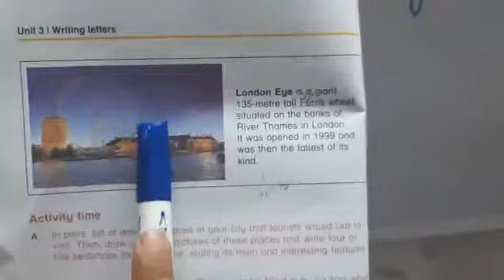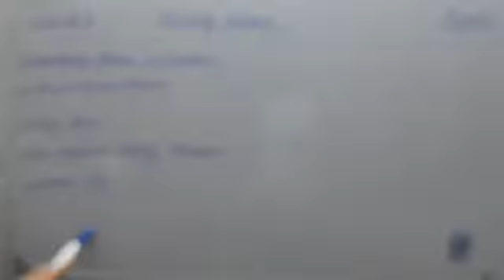Class 5 eng lect 17